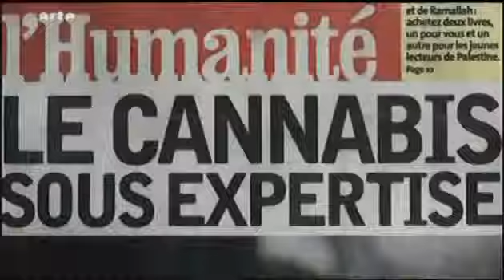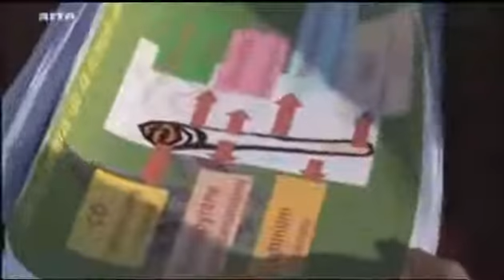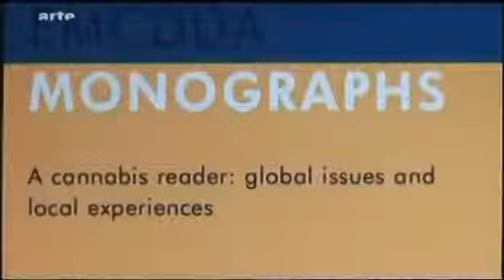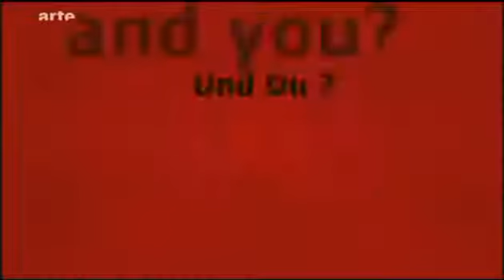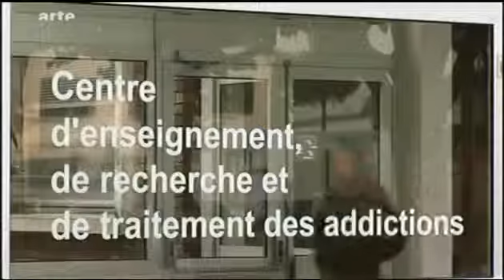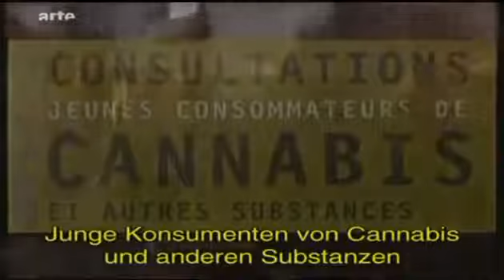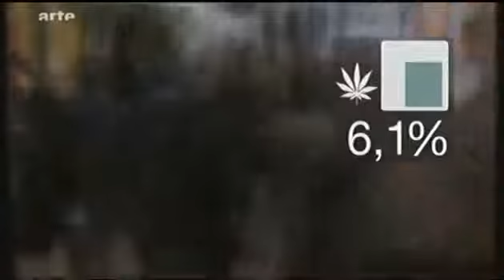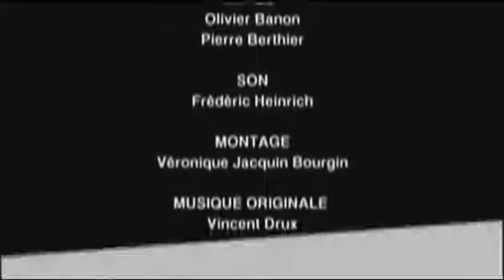Doku Cannabis Und Die Auswirkung Auf Den Menschlichen Geist Und Körper Von Arte